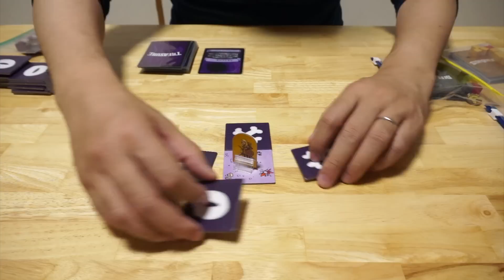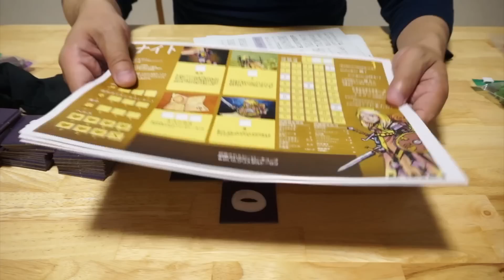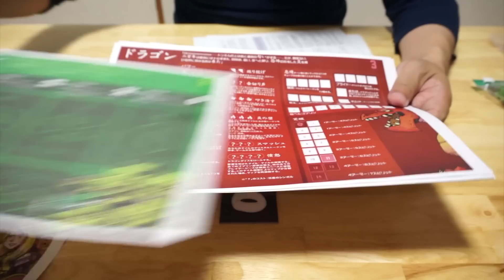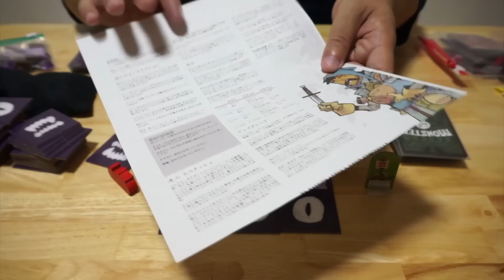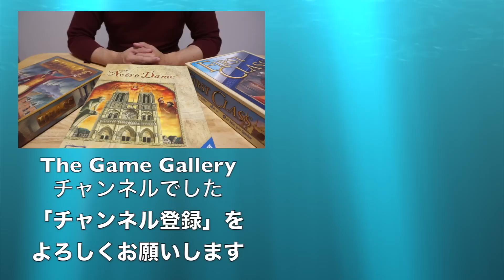【ボードゲーム レビュー】「VAST」- 洞窟役になれるゲームはこれだけ？！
全プレイヤーがぜんぜん違うルールで同じダンジョンなかで戦い合う？！ゲーム、「VAST」です。

VASTには、「騎士」「ゴブリン」「ドラゴン」「シーフ」「洞窟！」の５つの役割がありプレイヤーは、どらか１つの役割を担います。

後は、役割ごとに全然別のルール（洞窟の中にいるのだけが共通）と仕掛け・目的でプレイするという非常に奇妙なゲームです。